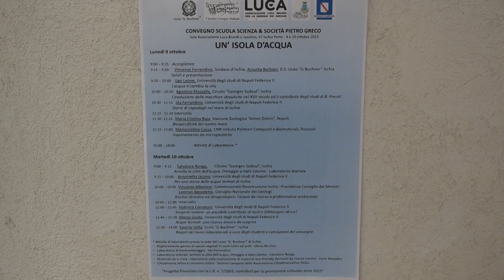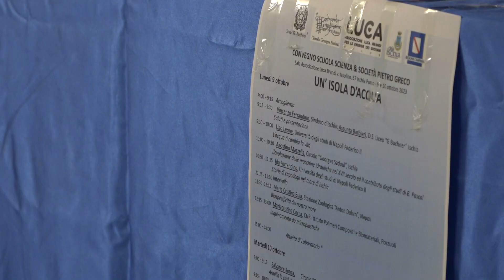Ischia. "Un' isola d'acqua", il convegno della scuola, scienza e società Pietro Greco